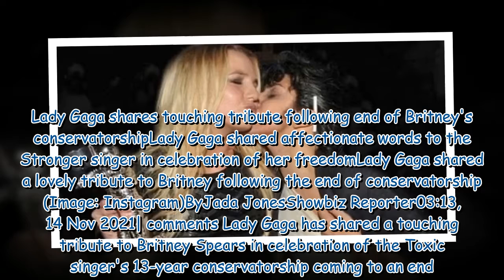Lady Gaga shares touching tribute following end of Britney's conservatorship